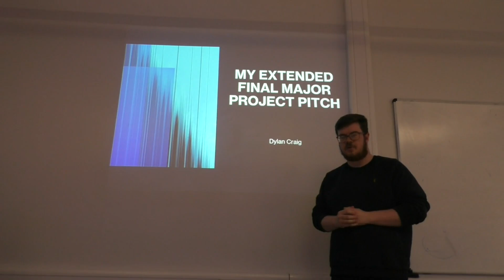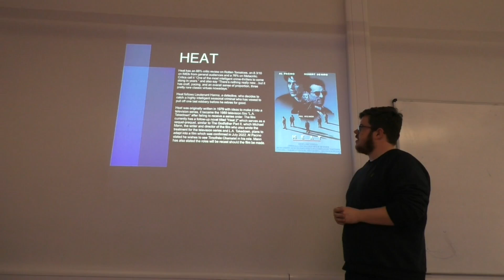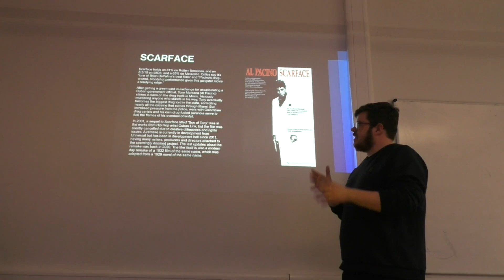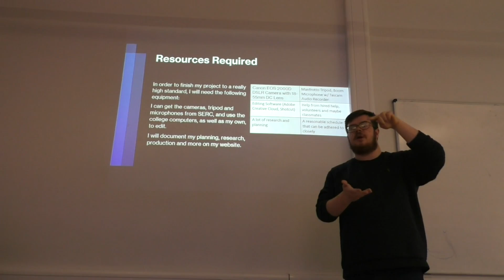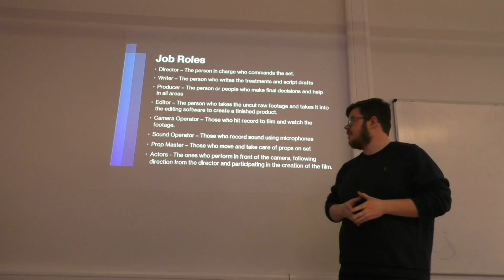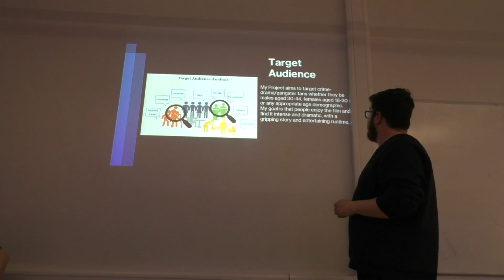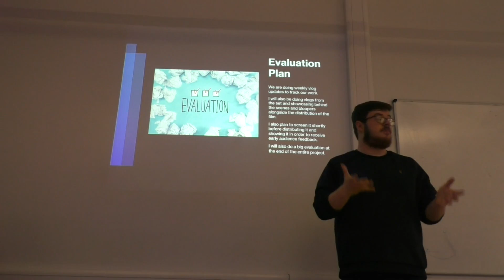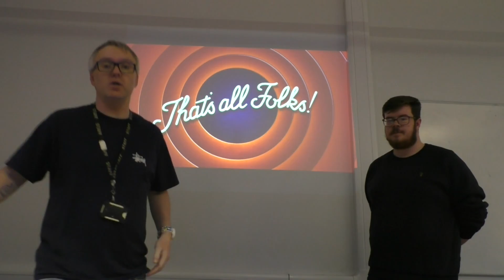Old Smoke Families Pitch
My official pitch for Old Smoke Families in college.